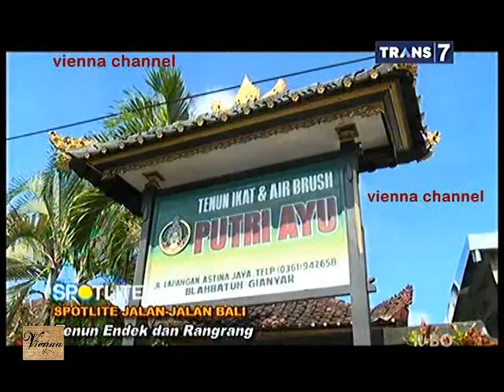Spotlite Jalan Jalan Bali - 3 Mei 2015